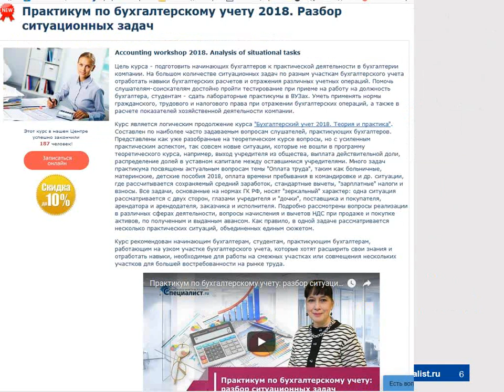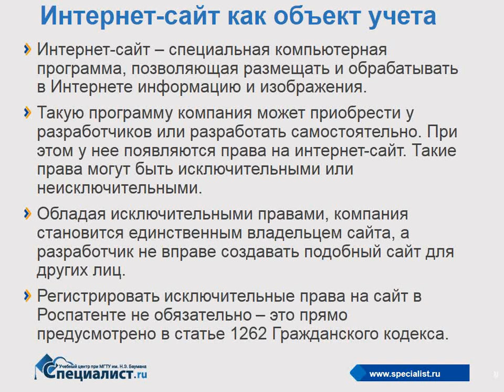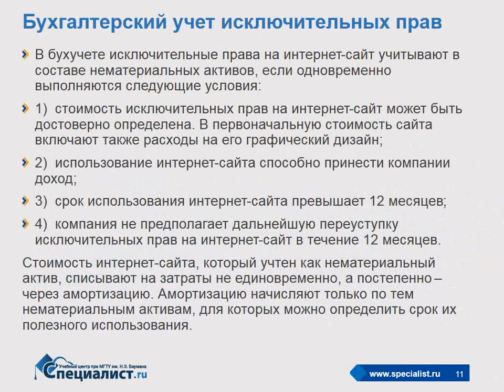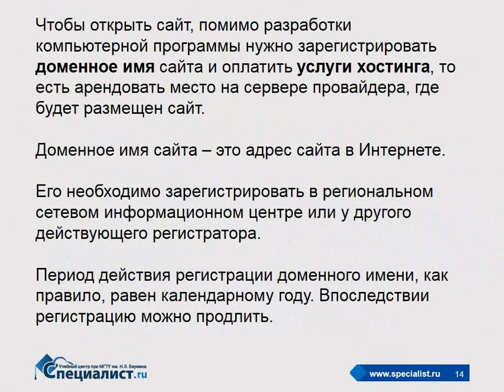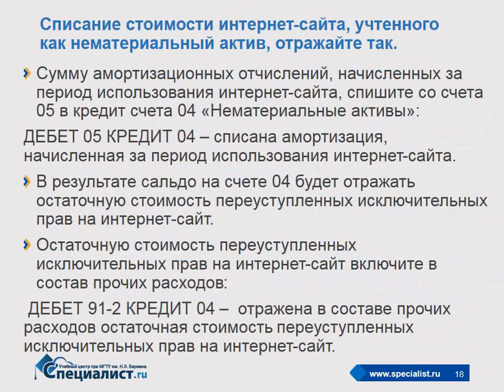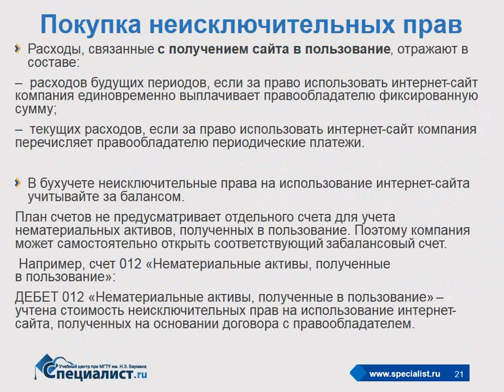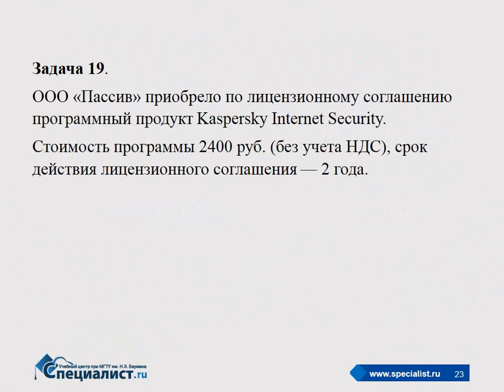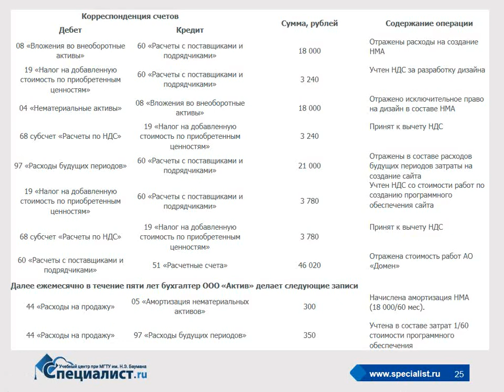Учет расходов по созданию сайтов в бухучете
Учет затрат на создание сайта зависит, например, от того, получает ли организация, заказавшая разработку сайта, исключительные права на этот объект интеллектуальной собственности или нет. Также при учете затрат следует иметь в виду от целый ряд других условий.

О практических аспектах бухгалтерского учета на разработку сайта пойдет речь на бесплатном семинаре учебного центра "Специалист" при МГТУ имени Баумана.

Бесплатный урок по учету затрат на разработку сайта проведет талантливый преподаватель курсов по бухгалтерскому учёту, налогообложению и работе в 1С с более чем 20-летним стажем  Людмила Юрьевна Ганжа.

"Практикум по бухгалтерскому учету. Разбор ситуационных задач"